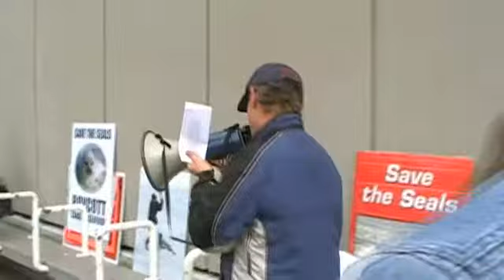Bruce Foerster and Marley Daviduk at the anti-seal-hunt demo in Nanaimo BC 2009-03-14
Bruce Foerster, Marley Daviduk   2 more